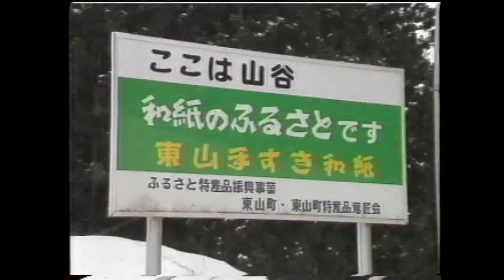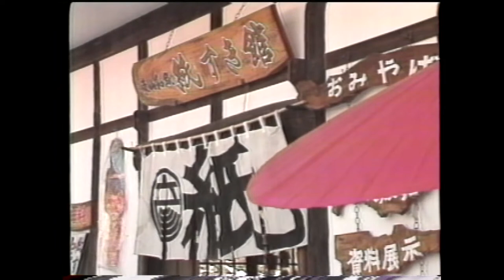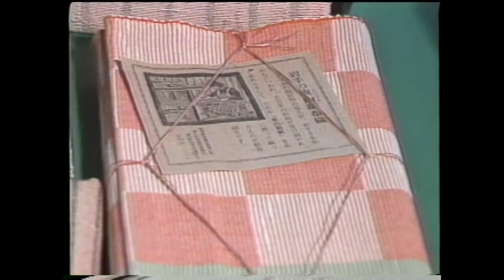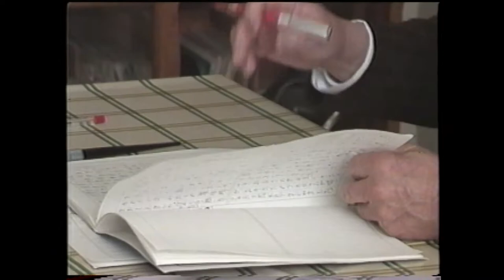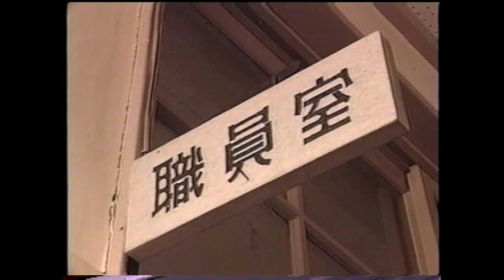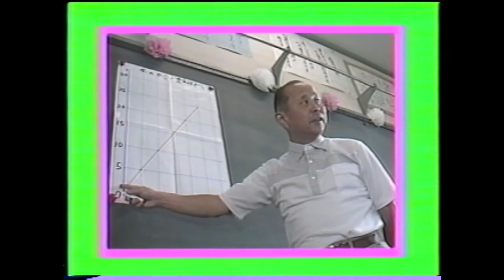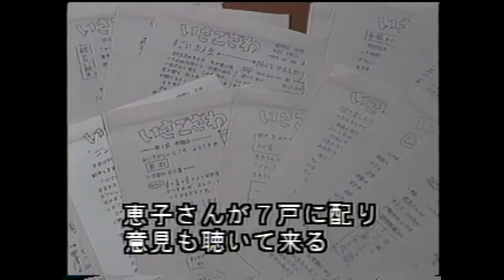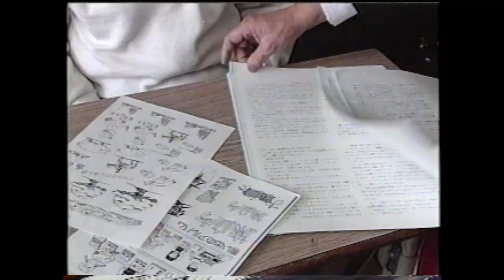東山和紙 鈴木金子さん 1990年この人我が道